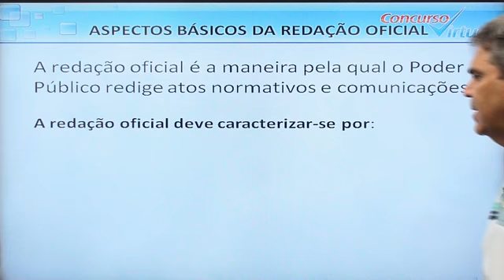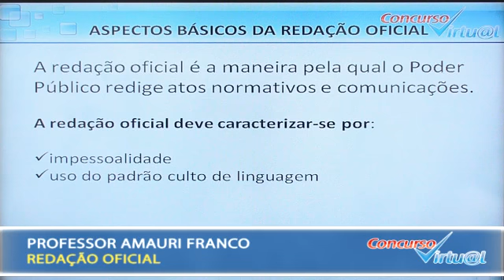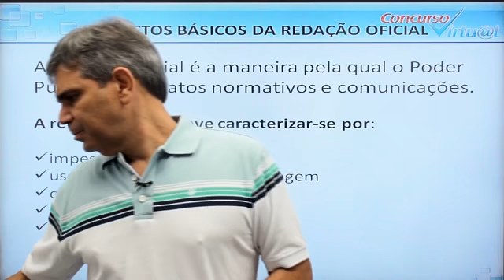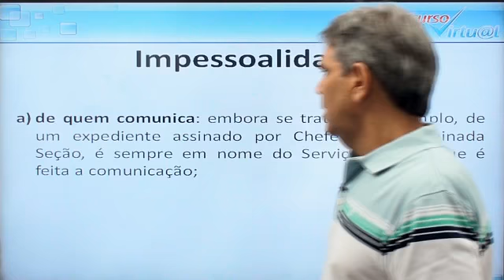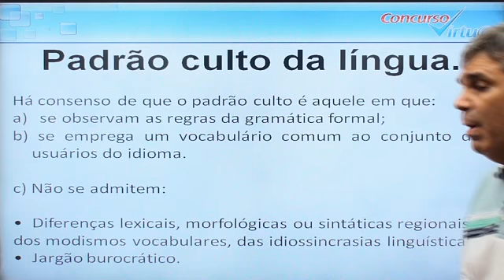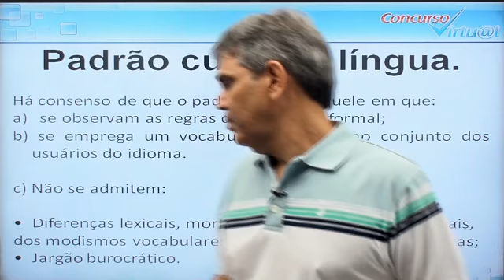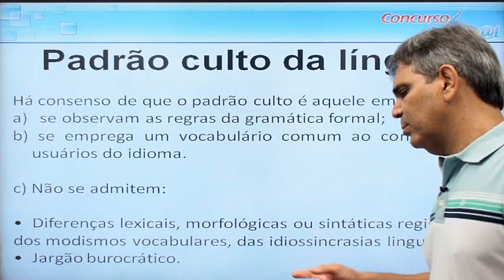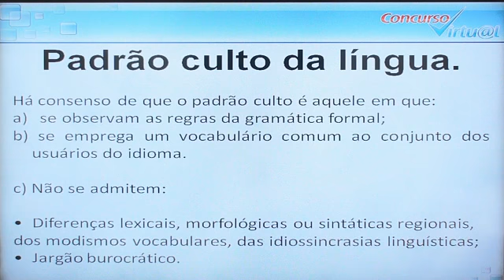Vídeo 01 - Redação Oficial - Prof. Amauri Franco.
Aula Demonstrativa de Redação Oficial para Diversos concursos com o Professor Amauri Franco.